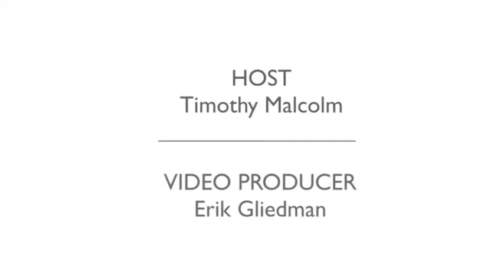Coming up today on recordonline.com 6/30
Today's news roundup with Timothy Malcolm. June 30, 2015.